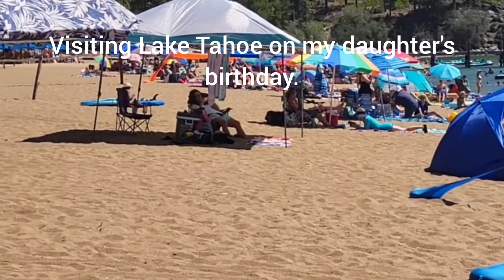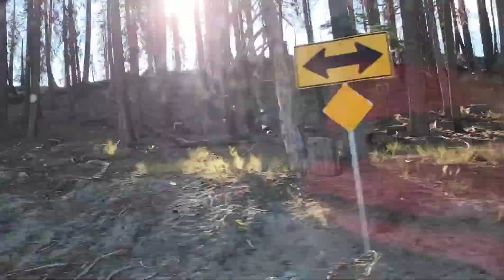South Lake Tahoe, California, USA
Thank you to all my subscribers and viewers for your continued support. Rest assure that I will remain connected and supporting you a well.

Lake Tahoe is the largest alpine lake in North America and the second deepest lake in the USA.